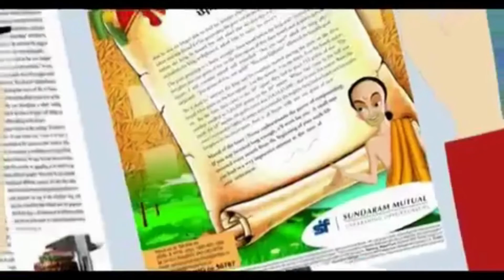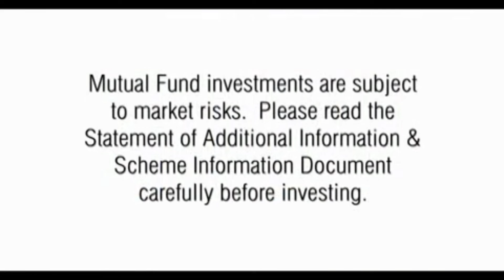Understand the Power of Compounding in Mutual Fund SIP